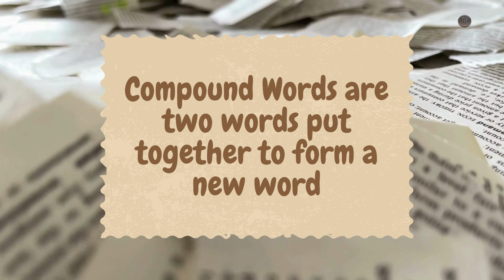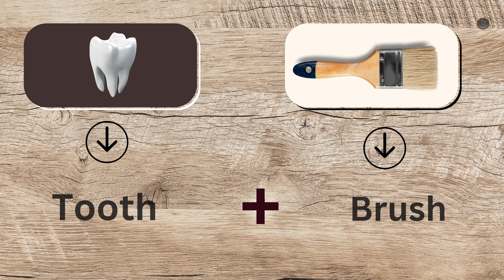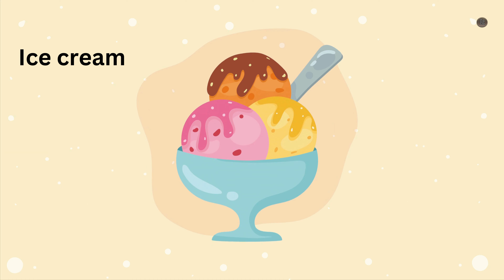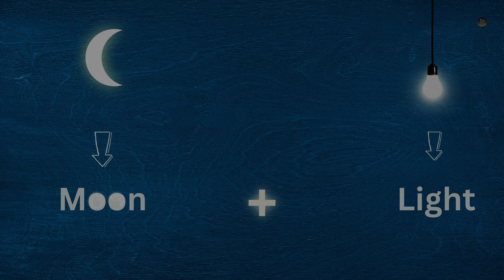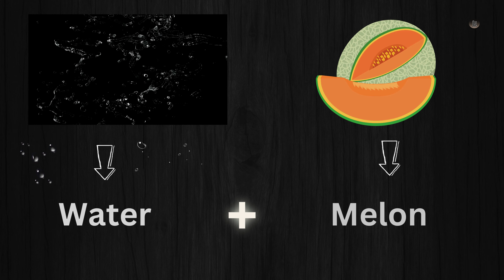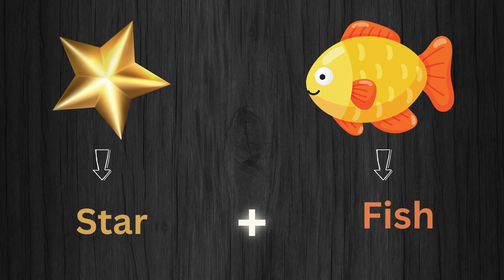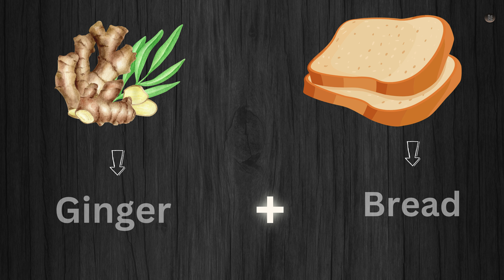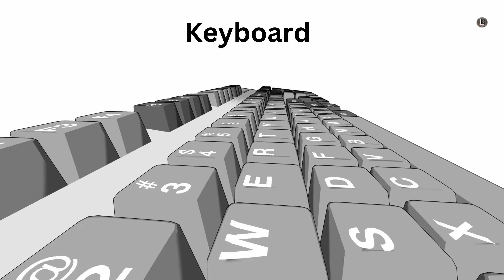Compound Words for Kids | English Vocabulary | Learn Compound Words | Preschool, Kindergarten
Join us for a fun-filled adventure into the world of compound words! From "sunflower" to "toothbrush," this video introduces kids to a variety of compound words in a way that's both entertaining and educational.